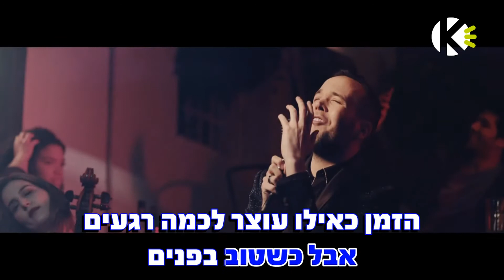רק עוד דקה - פז פרל - שרים קריוקי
אוהבים לשיר עם פז פרל? שירו קריוקי באפליקציה! עכשיו להורדה חינם!!!

מילים לשיר - רק עוד דקה - פז פרל - שרים קריוקי

מילים ולחן: פז פרל

רק עוד דקה, רק עוד שנה
הלוואי והזמן יקפא
רק עוד שעה, רק עוד שנייה
הלוואי והזמן יקפא ולא אגדל

השנים כבר עברו השנים נעלמו
אין להשיב אותן
תן לי עוד זמן, תן לי עוד זמן..

רק עוד חלום, עוד שאיפה
הלוואי והזמן יקפא
רק עוד מקום, עוד הרפתקאה
הלוואי והזמן יקפא ולא אמעד..

ובטח אפשר להספיק את הכל ולא לעצור
ולהסתכל בעיניים ולא לאתמול לחזור
אבל כשטוב בפנים, הזמן כאילו עוצר לכמה רגעים...

רק עוד דקה, רק עוד שנייה
הלוואי והזמן יקפא.